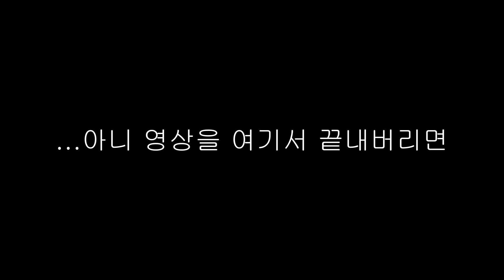쉘리장인이라는 친구 참교육 해줬습니다 ㅋㅋㅋㅋ